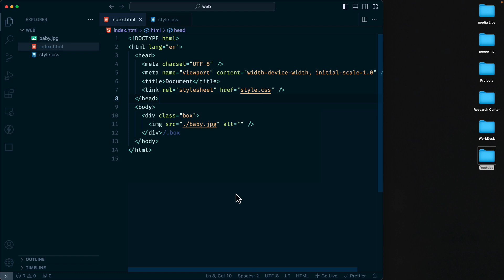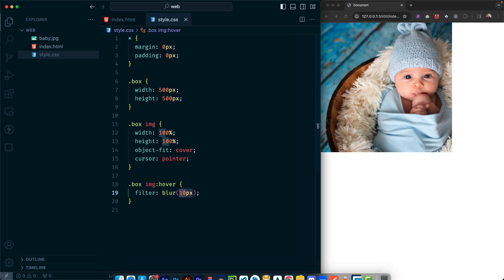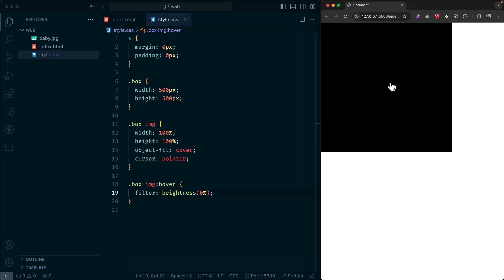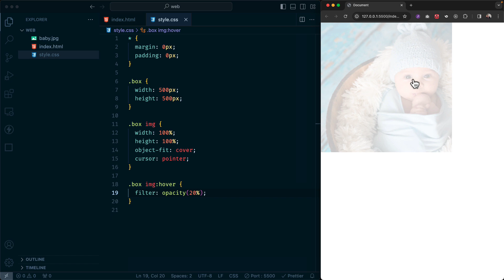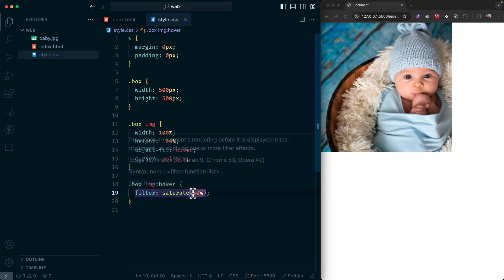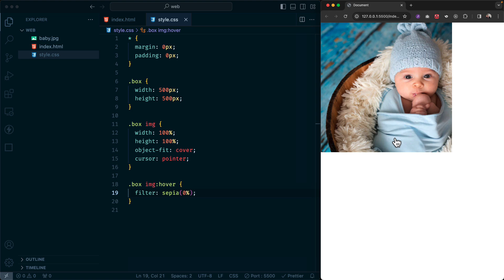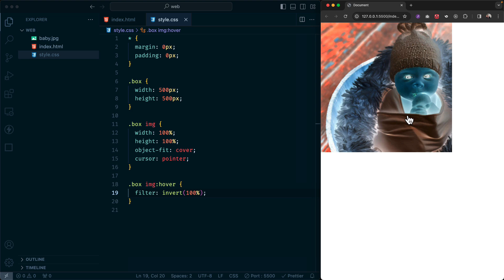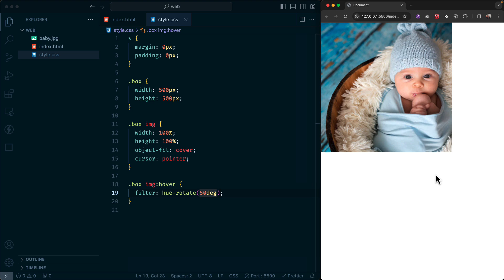Awesome CSS Property - Part 02 [ CSS Filter Property ]